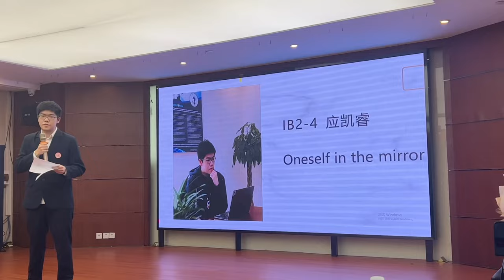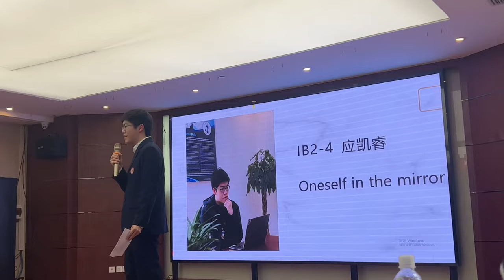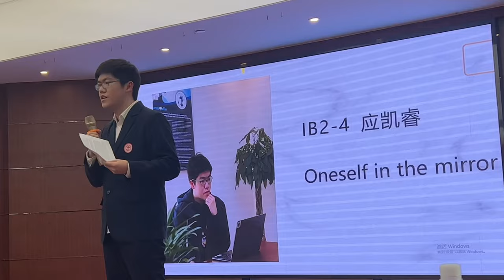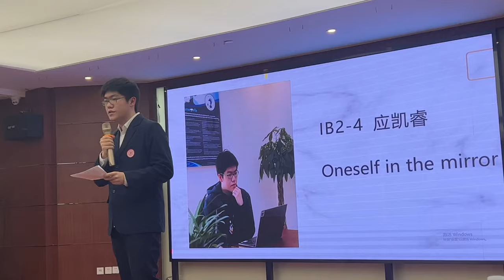Oneself in the mirror | Kairui Ying | TEDxYouth@JZIB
Lacan's Mirror Theory points out that starting from a baby looking in a mirror, all situations that confuse reality and imagination are called mirror experiences. In this process, self-awareness has been initially developed. However, after contacting the society, the real self is often abandoned by the needs of society, and we also put on a mask. By looking into the mirror and talking to the self in the mirror, we can discover the truest self that has been abandoned in life. 大家好，我是IB2-4的应凯睿，是一个喜欢商业的IBer。同时我在生活的各个领域都有所涉猎：画画、摄影、拳击、爵士鼓等。而在诸多爱好之中，我又是如何将商业一步一步发展成为我今后的专业选择的，又是如何面对生活的？This talk was given at a TEDx event using the TED conference format but independently organized by a local community.